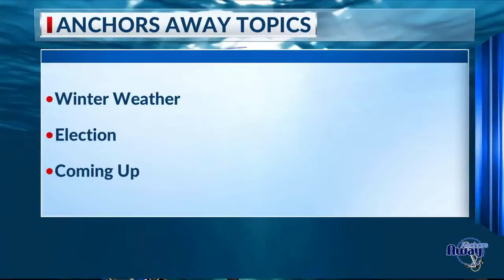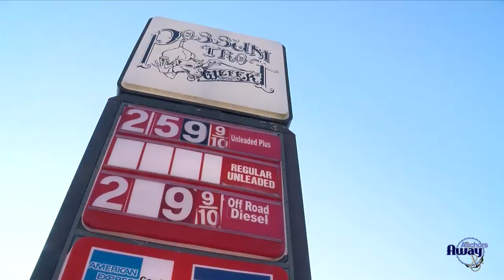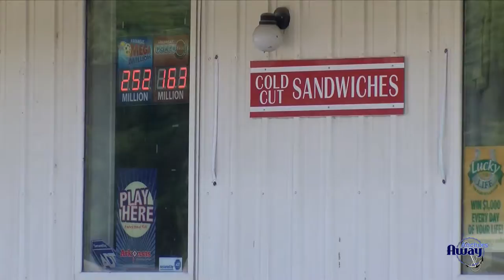Anchors Away for Nov. 13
KARK Anchors discuss winter weather forecasting, runoff election, and upcoming special reports.